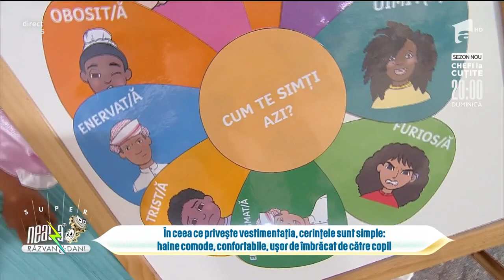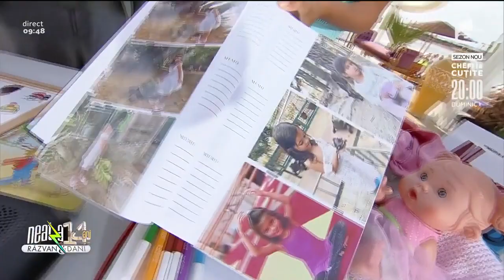Parenting: Pregătirea pas cu pas a copilului pentru grădiniță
În ediția din 2 septembrie 2022 de la Super Neatza cu Răzvan și Dani, Ruxandra Manea, specialist în educație, ne spune cum să-i pregătim pe cei mici pentru grădiniță. În ghiozdănel, este esențial să se găsească o sticlă cu apă și un rând de schimburi. În ceea ce privește vestimentația, cerințele sunt simple: haine comode, confortabile, ușor de îmbrăcat de către copil.